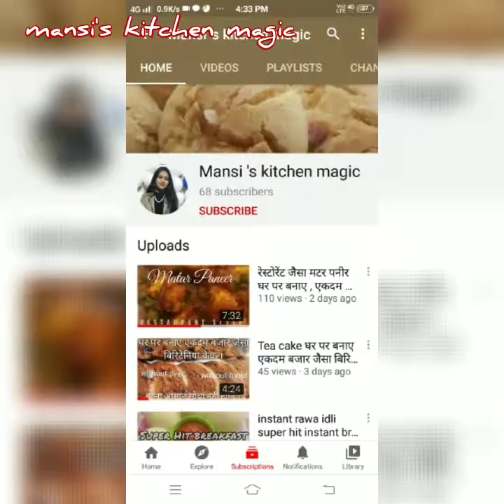How to make Dhokla within minutes.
How to make Instant Dhokla, mansi'skitchenmagic

Ingredients
For batter --
1cup  besan
1/2 cup dahi
Sugar powder
 1 tbs Lemon juice
Salt to taste
1 ENO
Yellow color optional
For Tadka ---
Oil 1 tbs
2 tbsp Rai
 2-3 Green chili
Fresh coriander
2 cup water
2 tbsp Lemon juice